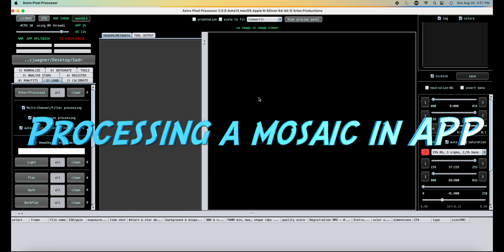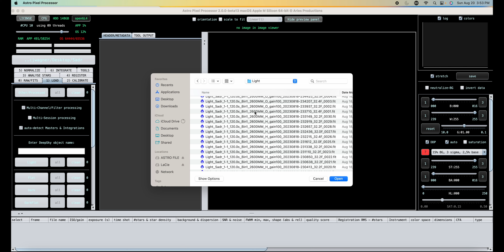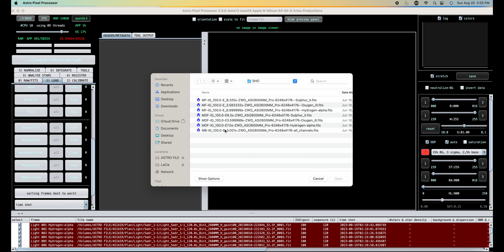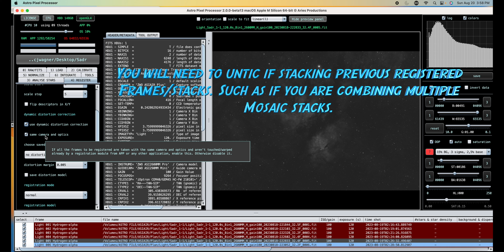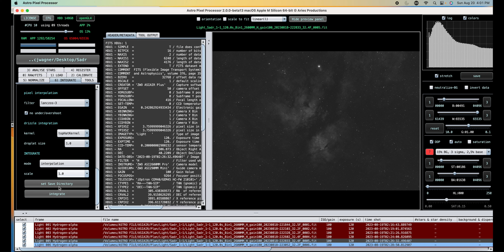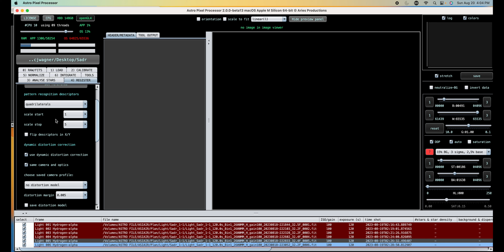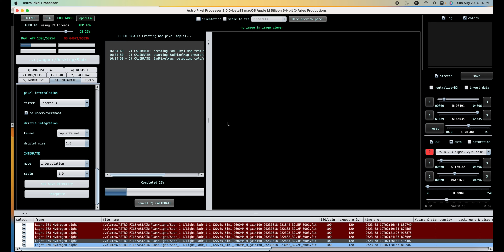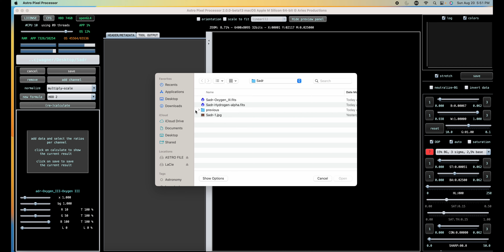Processing a mosaic in Astro Pixel Processor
At the request, by our friend Alan, how to process a mosaic in Astro Pixel Processor.